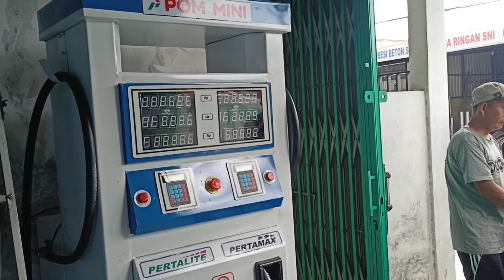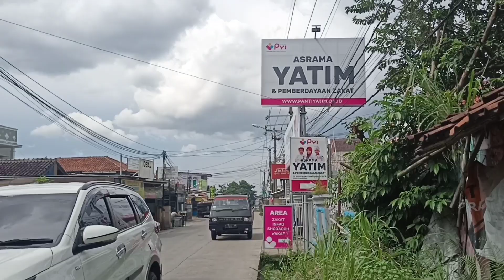Etalase kaca untuk beras || warung sembako khas Madura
kali ini saya membuat 2 buah etalase kaca untuk warung
yg pertama etalase biasa,dan yg kedua etalase tempat beras.